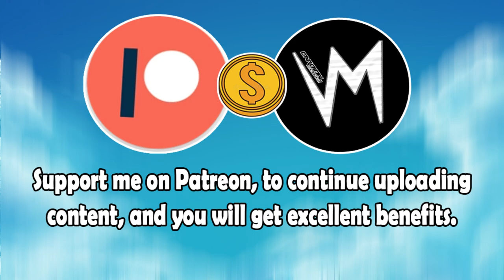The White Ground (Original Version) By Dominica Woolfe | Re-Uploaded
⬛ | Information about Cardinal Sounds:
👤 | Find the Original Song Here: ⬎
🎵 Name: Jupiter One
✔️ Creator: Riot
💽 Album: Jupiter One